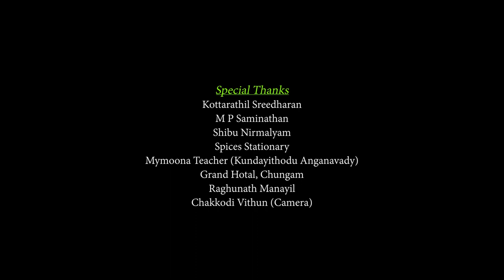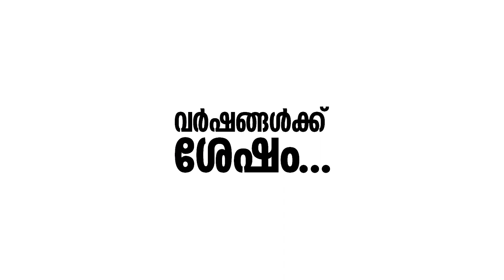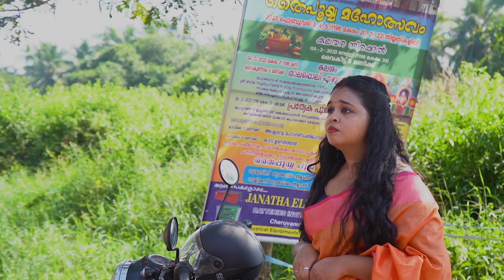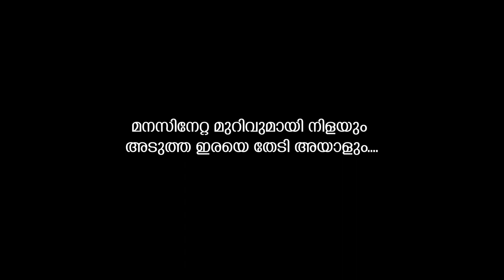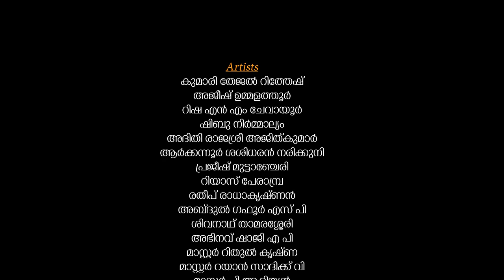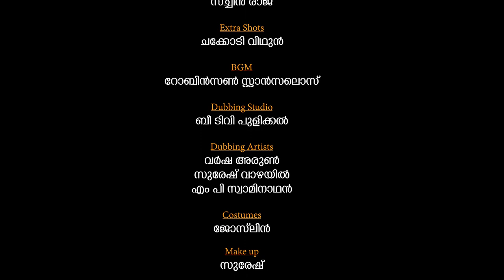HAWK I പ്രാപ്പിടിയൻ I MALAYALAM SHORT FILM I ICAN ENTERTAINMENTS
HAWK (പ്രാപ്പിടിയൻ) a Malayalam Short Film (2023)
The plot of this short film is about an unfortunate experience in the life of a teenage girl named Nila and the mental difficulties she faces as a result.

DOP - JP Nambialath
Camera Assistant - Jyotheendran Mathra, Sachin Raj
Screen Play - Suresh P Henry
Story & direction - Jocelyn
Produced By   - Ratheep Radhakrishnan

Cast
Kumari Tejal Rithesh (Little Miss Universe, Finalist,2017)
Ajeesh Ummalathur
Risha N M Cherayur
Shibu Nirmalyam
Aditi Rajasree Ajithkumar
Arkkannoor Sasidharan Narikkuni
Prajeesh Muttanchery
Riyas Perambra
Ratheep Radhakrishnan
Abdhul Gafoor S P
Sivanath Thamarassery
Abhinav Shaji
Master Rithul Krishna
Master Rayyan Sadiq V
Master P Adhithyan
Kumari Riya Karen

Copyright & Publishing | ICAN ENTERTAINMENTS
©️ ANTI-PIRACY WARNING
This Content is Copyrighted to ICAN ENTERTAINMENTS. Legal action will be taken against those who violate the copyright of the following material presented !!!